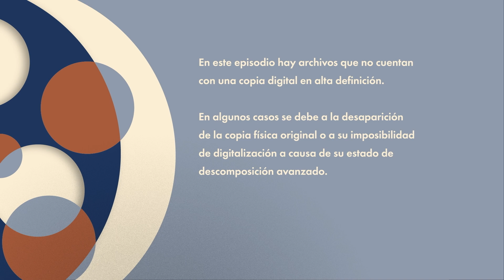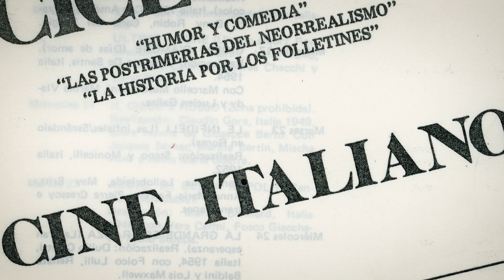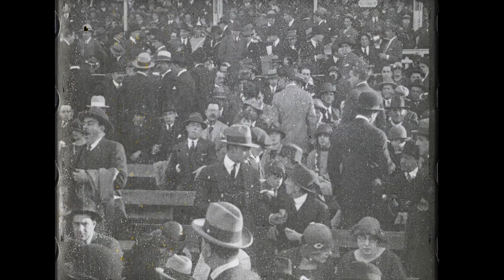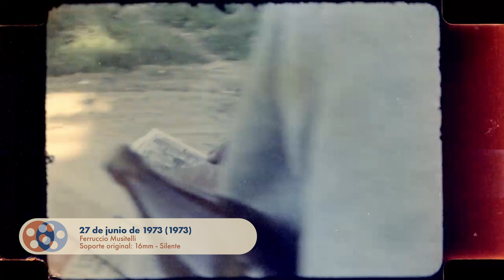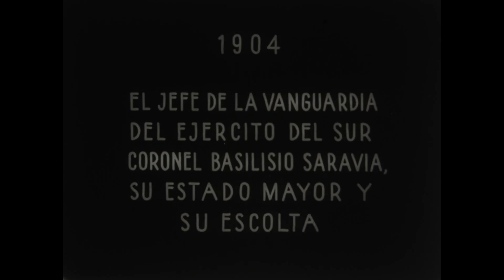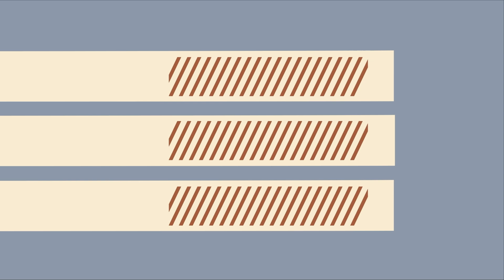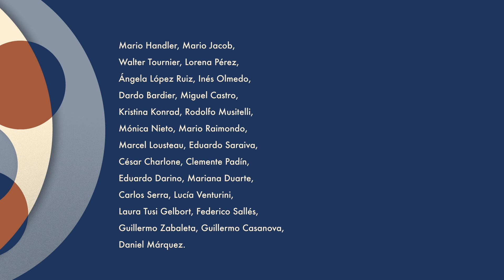CINE URUGUAYO (Serie): "Cine en Uruguay" T1 - E8 - "Una país sin imágenes" (F. Bellocq, 2024 - ATP)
Tu cine está acá:  El Cine Uruguayo ahora también en YouTube.

La Agencia del Cine y el Audiovisual del Uruguay (ACAU) presenta una selección de películas uruguayas de diferentes géneros y temáticas de todas las épocas, disponibles para disfrutar en forma virtual. Esta acción se enmarca en las actividades de promoción del cine nacional y su puesta a disposición para la ciudadanía en diferentes ventanas.

El cine uruguayo está disponible en salas, plataformas, centros culturales y ahora también en YouTube.

CINE EN URUGUAY - T1 - E8 - UN PAÍS SIN IMÁGENES

En este episodio se reflexiona sobre las definiciones de cine hegemónicas y sobre nuestras propias prácticas a lo largo de casi todo el siglo XX, resignificándolas y valorándolas previo a lo que podemos llamar boom de fines de los 90-2000. Comprendemos cómo se ha formado nuestro acervo cinematográfico y su entramado institucional. Lo que se ha conservado, lo que se ha perdido y los desafíos que acarrea la preservación de nuestro cine.

Dirección: Felipe Bellocq
Formato: Serie Documental (8 x 45')
Género: Historia / Patrimonio Audiovisual
Duración: 45'
Estreno: 2024
Calificación: ATP